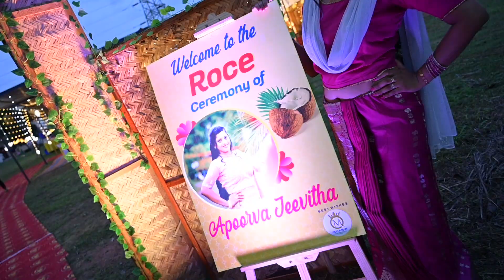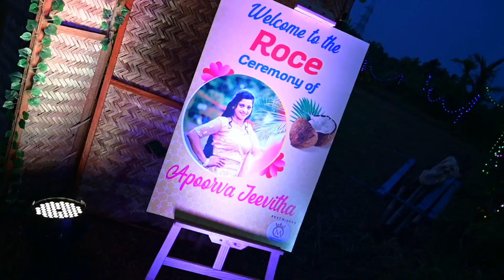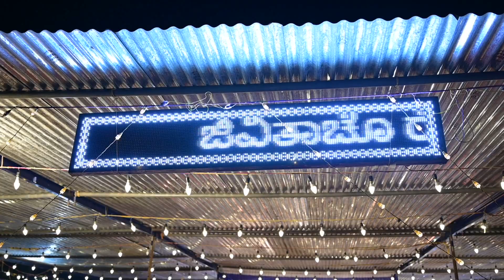Roce of APOORVA Traditional Ceremony for Mangalorean Bride. By NelsonPhotographyMangalore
A Mangalorean Traditional Roce Ceremony of Beautiful Bride APOORVA
The Roce ceremony conducted one or two days before a wedding  celebrates the last day of virginity of the bride and involves the parents' blessings. Who is anointed with roce, a mixture of coconut milk and coconut oil.

Bantwal - Mangalore.